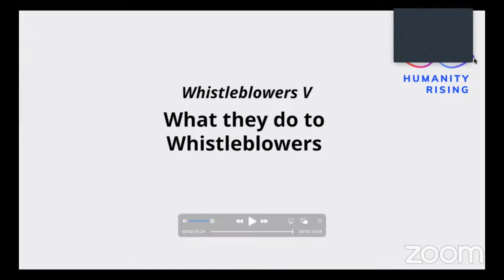Whistleblowers V: What They Do to Whistleblowers with Steven Donziger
Steven Donziger is a renowned environmental justice lawyer, writer, and activist known for his work addressing human rights abuses and corporate malfeasance.

Terry J. Albury is an American former FBI agent convicted of leaking documents to news site The Intercept detailing secret guidelines for the FBI’s use of informants and the surveillance of journalists and religious and ethnic minority and immigrant communities.

Convener: Jim Garrison